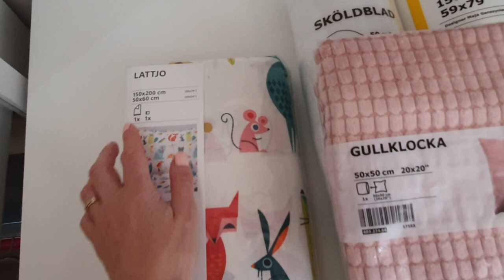ПОКУПКИ ДЛЯ ДОМА из Икеа Леруа Мерлен Ашан | Гуляем с Сашей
Присоединяйтесь!